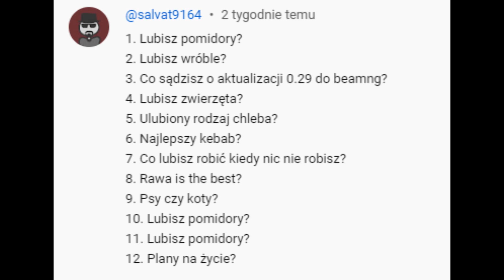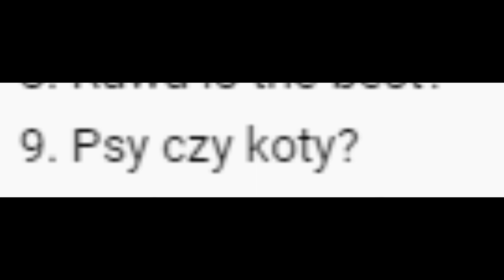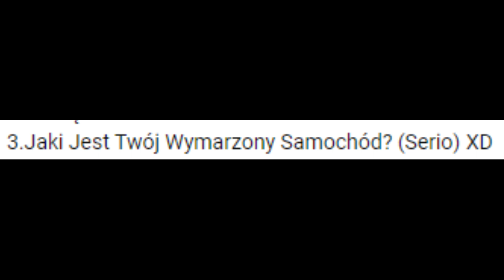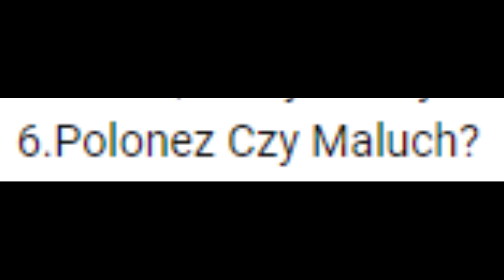pytania i odpowiedzi 3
dawno mnie nie było